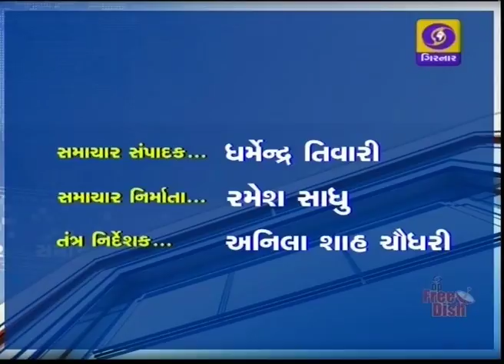Samachar @ 4:00 PM I 29-05-2018